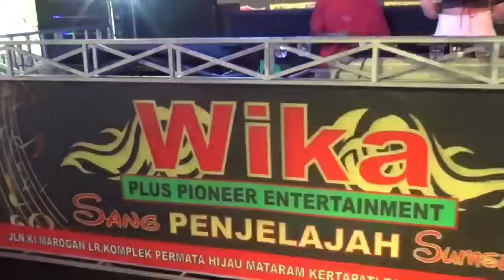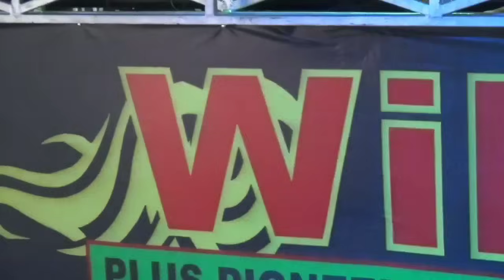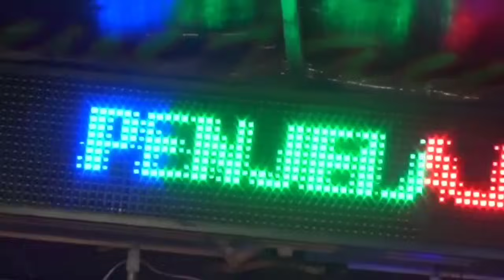New Guesst star Kantimu Kanti Ku Live Full DJ CHELINE CECE QUICK 👉 WIKA SANG PENJELAJAH SUMSEL